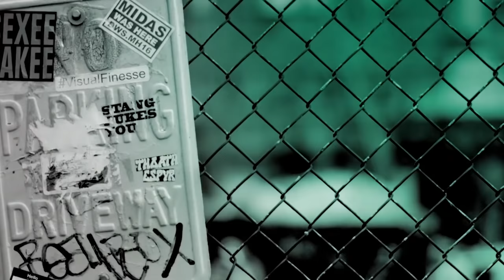Phillipa Soo Discusses The CBS Series, "The Code"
"The Code" is a drama about the military’s brightest minds, who tackle the toughest legal challenges facing the U.S. Marine Corps. As prosecutors, defense lawyers, and investigators, these Marines work together to serve their country with integrity while often putting aside their personal ideals for the sake of justice. Assisting the team is Lt. Harper Li (Phillipa Soo), a highly capable lawyer who is eager to take on bigger cases, and tech-savvy, efficient Warrant Officer Rami Ahmadi, the Marine equivalent of a paralegal.